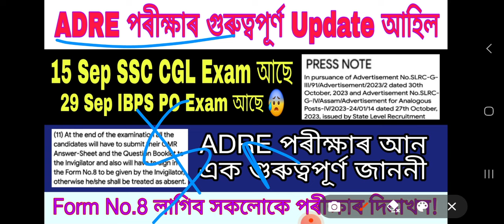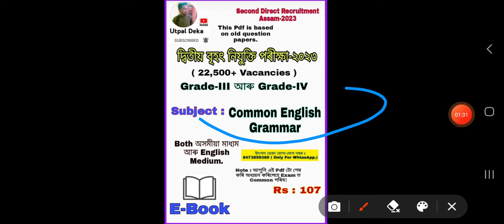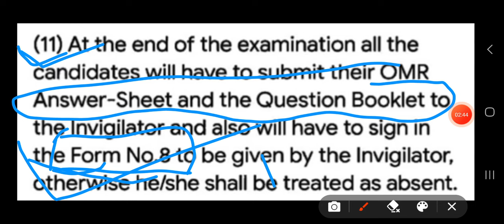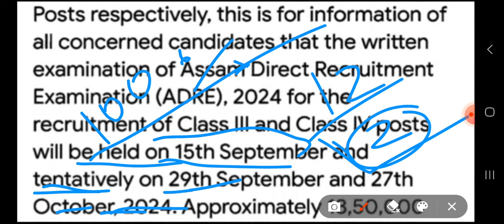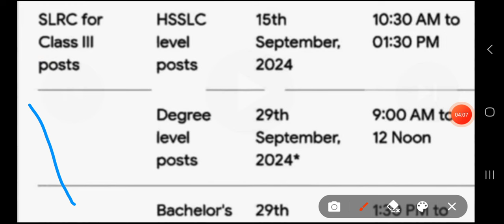ADRE Exam Important Notice 15&29 September ত আছে SSC IBPS Exam | Form No 8 For Adre Exam 2024 | News